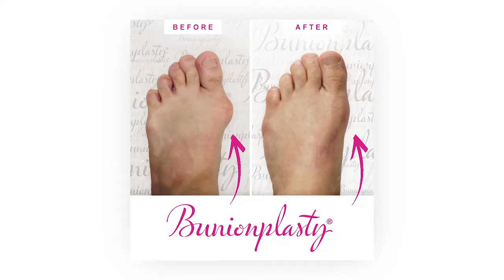Bunionplasty® procedure Believer Stories: Vincent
Vincent, a mechanical engineer and athlete, was sidelined by his bunion.  Pain free after the Bunionplasty® procedure he's back to cycling, kite surfing and snowboarding.  Be inspired by his amazing bunion surgery story.

Be Bunion Free™ with new Bunion Surgery
Bunionplasty® procedure No Casts No Crutches™